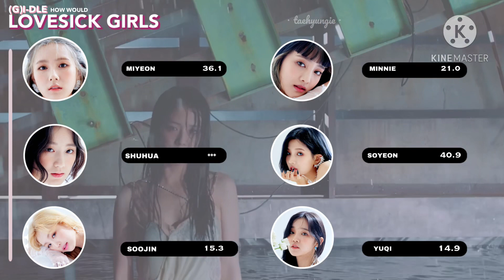How would (G)I-DLE sing BLACKPINK ‘Lovesick Girls’ || Line Distribution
_ Thumbnail : NATHAN
_ Description : NATHAN
_ Layout : SSKD • Kpop
_ Video : JusCer
1) Who is my bias?
- TWICE Jihyo, BTS Taehyung, EVERGLOW Yiren, BLACKPINK Jisoo, RED VELVET Irene, ITZY Ryujin, T-ARA Qri, SNSD Sunny

Feel free if you want to use my layout but please put a credit in the PINNED COMMENT in every video which where you use my layout and tell me if you use it ( also please don't make it 100 % same Imao )
Artist : (G)I-DLE ; BLACKPINK
Song : LOVESICK GIRLS

blackpink lovesick girls line distribution,
blackpink,
lovesick girls,
line distribution,
how would,
line evolution,
blackpink loveiskc girls music video,
lovesick girls mv,
loveisck girls audio,
blackpink audio,
lovesick girls performance,
lisa,
jisoo,
rose,
jennie,
lovesick girls dance,
lovesick girls dance practice,
bet you wanna,
ice cream,
pretty savege,
love to hate me,
crazy over you,
how you like that mv,
ice cream mv,
lovesick girls,
blackpink,
cardi b,
yg,
teddy,
r.tee,
blackpink comeback
cardi b feat blackpink
lisa dance
visual jisoo
voca rose
rapper jennie

bts,
bts sing blackpink,
how would bts sing blackpink
how would bts sing blackpink lovesick girls
bts concept
bts comeback
bts line distribution
bts how would
bts how would sing
bts v
bts jungkook
bts suga
bts jin
bts jimin
bts jhope
bts rm
jhope dance
rm leader
suga rapper
v visual
fancam
jungkook maenek
jimin vocal
jin visual
bts sing
bts distribution
bts evolution
bts mv
bts dynamite
how would bts sing blackpink pretty savage
pretty savage
bts sing pretty savage
bet you wanna

cardi b
cardipink
cardi sing
bet you wanna
cardi b wap
wap
wap music video

gidle sing blackpink
gidle
gidle soyeon
gidle soojin
gidle minnie
gidle yuqi
gidle miyeon
gidle shuahua
visual miyeon
gidle line distribution
gidle sing blackpink pretty savage
gidle sing blackpink lovesick girl
gidle sing blackpink love to hate me
gidle sing blackpink bet you wanna
gidle how would
dancer soojin
soojin fancam
minnie fancam
soyeon fancam
miyeon fancam
shuhua fancam
yuqi fancam
how would gidle sing blackpink lovesick girls
how would gidle sing blackpink
how would gidle